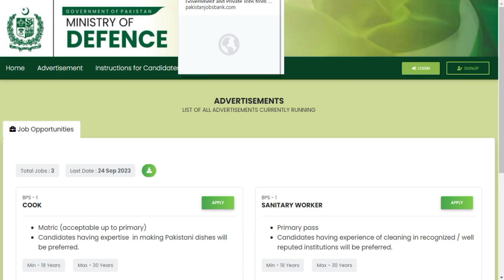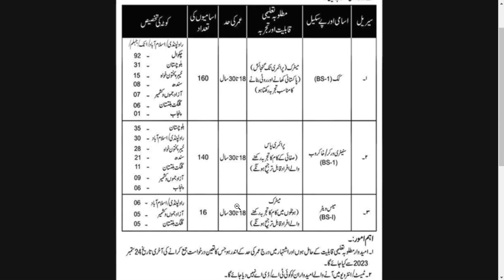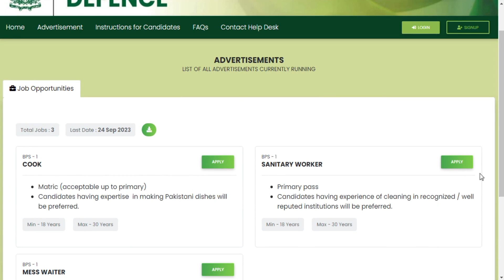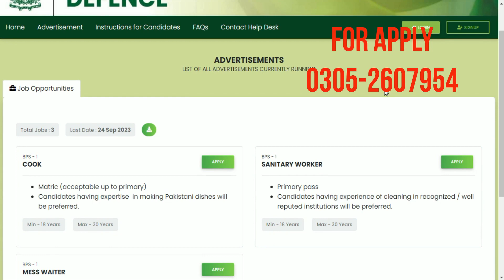Ministry of Defence Jobs 2023 | Jobs information Pakistan YT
Ministry of Defence Jobs September 2023 Apply Online Cooks, Sanitary Workers & Mess Waiters Latest
160 Cooks (BPS-01)
140 Sanitary Workers
 Khakroob (BPS-01)
16 Mess Waiters (BPS-01)
City
Location
Jobs in Pakistan
Recent
Current
Fresh
Upcoming
New
Latest
Ministry of Defence Jobs September 2023 Apply Online Cooks
Sanitary Workers & Mess Waiters
Advertisement in Daily Jang Newspaper on Sunday 10-September-2023
Primary
Middle
Matriculate
Matric
Pass
FSc
FA
Inter
Intermediate
Pass
Chef
Khansama
Bawarchi
Cook Jobs in Ministry of Defence September 2023 Pakistan
Maximum
Minimum
Age Limit
Relaxation
Islamabad
Rawalpindi
Attock
Jhelum
Chakwal
Quota
Domicile
Public Sector
Government of Pakistan
Khyber Pakhtunkhwa
KPK
Balochistan
Punjab
GB
Quota
Domicile
Cleaner
Sweeper
Khakroob
Sanitary Worker Jobs in Ministry of Defence September 2023
Application Deadline
Last Date to Apply
Application Process
Procedure
End
Closing Date
AJK
AJ&K
AK
Azad Jammu & Kashmir
Quota
Domicile
Server
Barman
Barista
Bearer
Mess Waiter Jobs in Ministry of Defence September 2023
Ministry of Defence Jobs September 2023 Apply Online

Ministry of Defence Jobs online apply karne ka tarika
regular jobs
last date